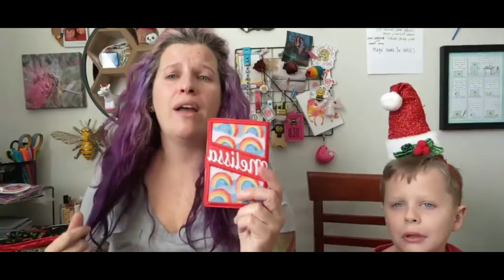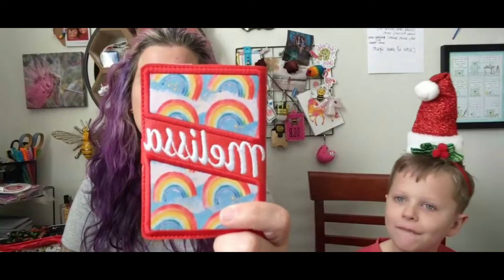Melissa and Maxi do a live video - Designs by Little Bee Facebook Live - Christmas 2021